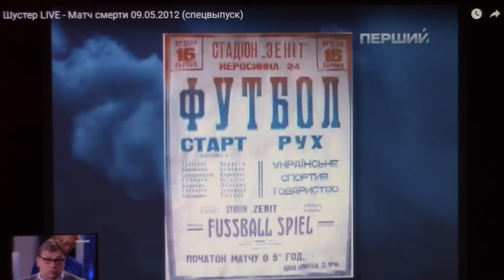1.В АВГУСТЕ 1942-го...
В мае 2012-го,  специальный выпуск одной из своих авторских программ Савик Шустер посвятил фильму "Матч", рассказавшем о  событиях  времён оккупации Киева во время второй мировой войны, когда состоялся так называемый "Матч смерти"...